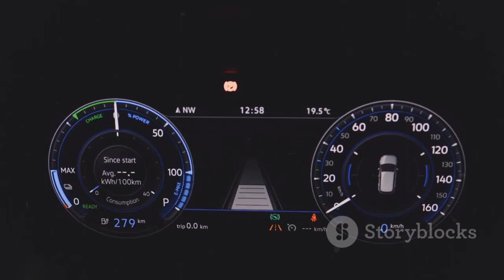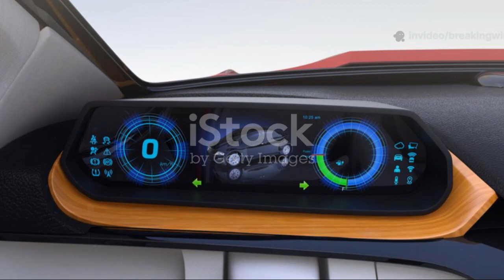Japan Announces a Tiny $7,000 EV Car That Will Disrupt the Entire EV Industry!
Japan has just unveiled a game-changing electric vehicle that’s sending shockwaves through the global EV industry — a sleek, fully functional EV priced at just $7,000! This ultra-affordable, compact car is not only practical and eco-friendly but could also challenge the dominance of EV giants like Tesla and BYD. How is this possible? What does it mean for the future of electric mobility, especially in developing markets? In this video, we break down the specs, innovations, and the massive disruption this tiny car is poised to bring to the auto world.